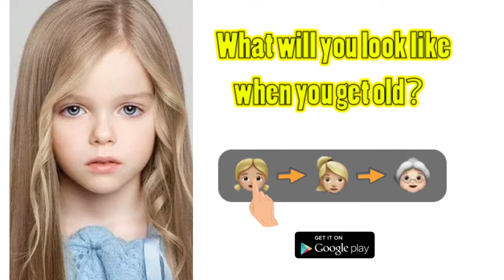Eshare IN 20190604 S 129